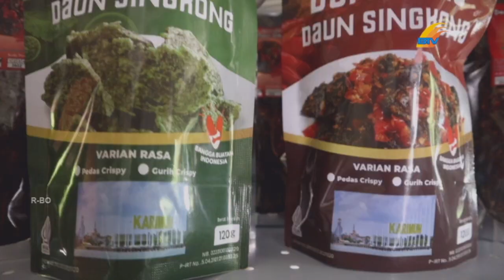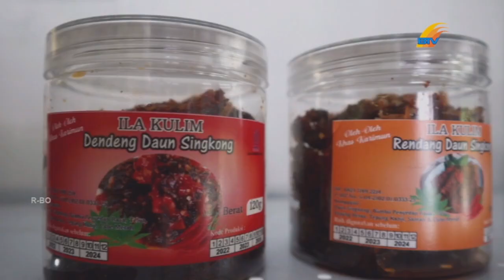SEMANGAT MUDA PEREMPUAN DI UJUNG SENJA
MENAMPILKAN KISAH INSPIRATIF TENTANG SEMANGAT DAN DEDIKASI SEORANG PEREMPUAN MUDA YANG MENJALANI PERJALANAN HIDUPNYA DI UJUNG SENJA// MENYAJIKAN MOMEN-MOMEN PENUH MAKNA/ IA MENGEJAR IMPIAN/ MENGHADAPI TANTANGAN/ DAN MENEMUKAN KEKUATAN DALAM DIRINYA UNTUK MENCAPAI TUJUANNYA// BERIKUT LAPORAN DARI PUTRI YULIANTI AMINI/ DAN RAJIN PASARIBU//